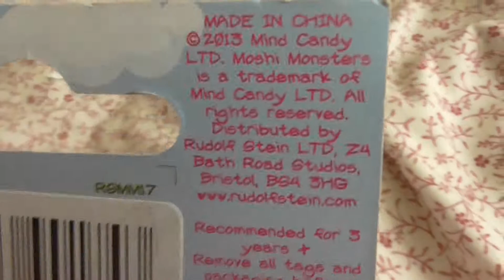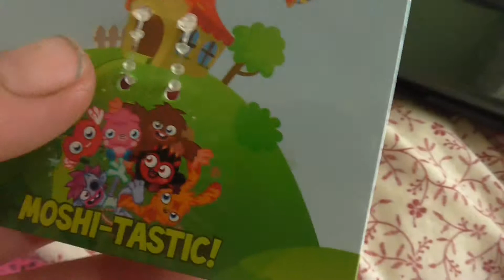opening and reviewing the moshi poppet head band